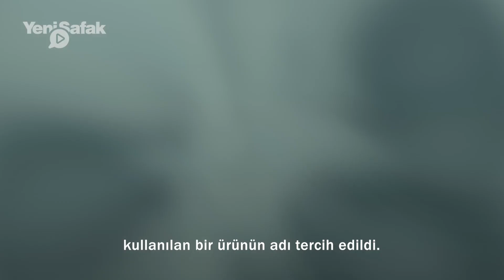Türk Kılıcı füze olarak geri döndü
Savunma sanayisinde ortaya konulan modern ürünler, Türk tarihinde çeşitli dönemlerde kullanılan silah sistemlerinin adıyla hayata geçiriliyor. Bu ürünlerden biri ise ROKETSAN'ın iki yıllık çalışma sonrası geliştirdiği füze sistemi oldu. Minyatür füze için Türk tarihinde savunma alanında kullanılan bir ürünün adı tercih edildi. Savunmadaki Türkler programı bu hafta Osmanlı'da bir dönem yaygın olarak kullanılan ve 'Türk Kılıcı' olarak da anılan 'Yatağan' isminin verildiği milli minyatür füze sistemini inceledi..